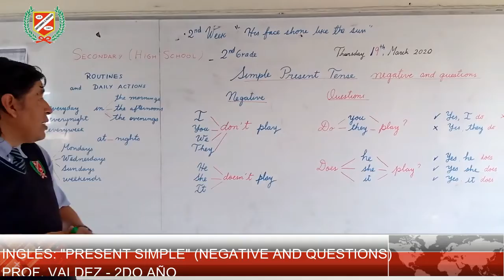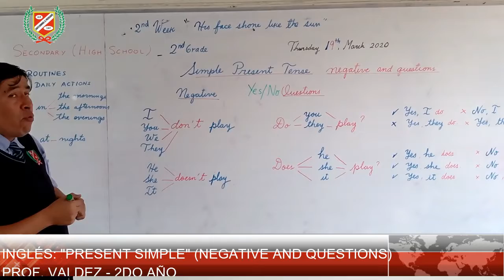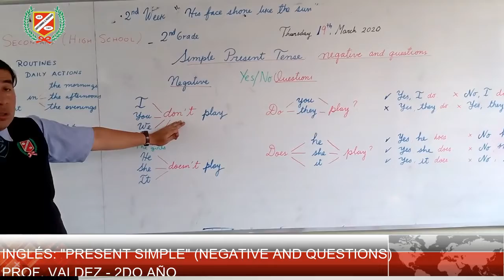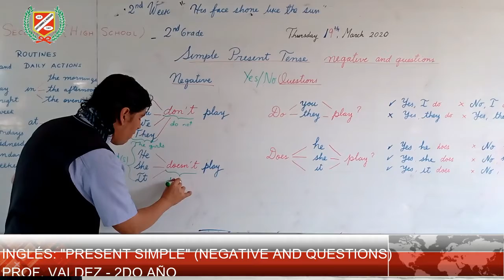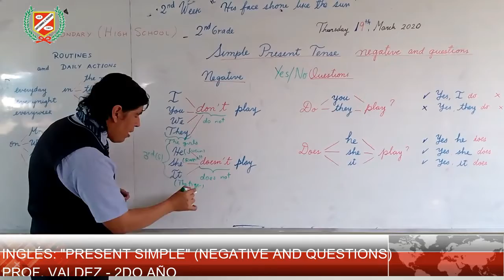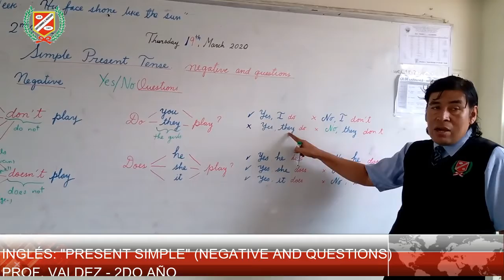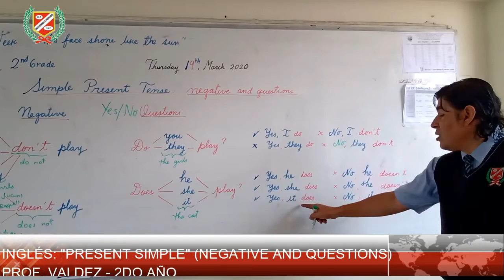INGLÉS: PRESENT SIMPLE (NEGATIVE AND QUESTIONS)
💻👩‍🏫CLASES VIRTUALES👨‍🏫🖥🖱📧
▶️Curso      : Inglés
▶️Tema      : PRESENT SIMPLE (NEGATIVE AND QUESTIONS)
▶️Profesor : Valdez
▶️Grado     : 1er Año Secundaria